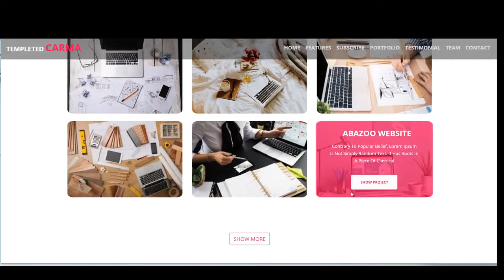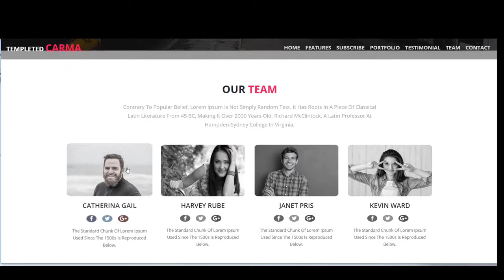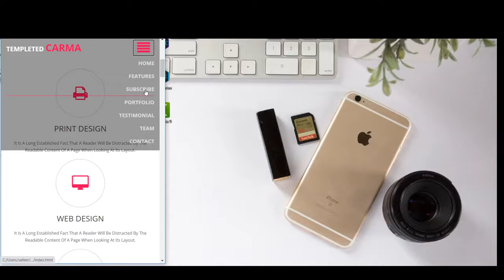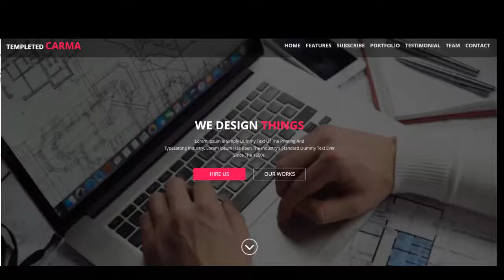Template Responsive 1 A Responsive HTML & CSS & java script& j query With Flex